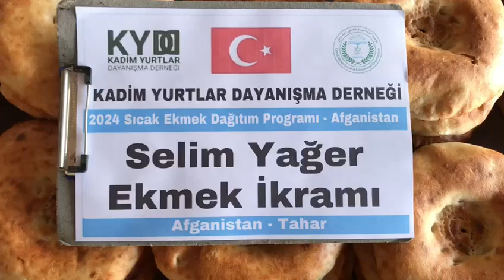3 4 2024 Tahar da İftarlık Ekmek İkramı 5